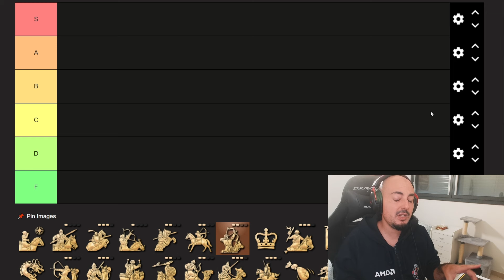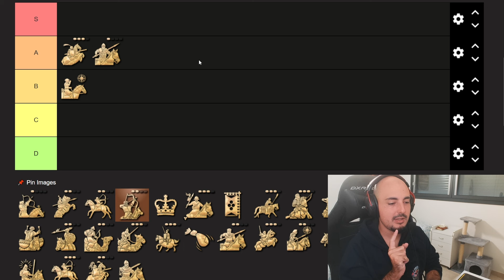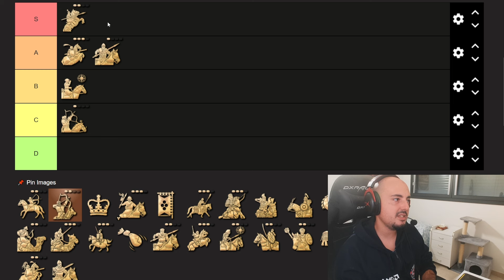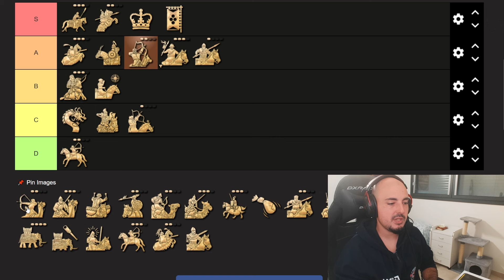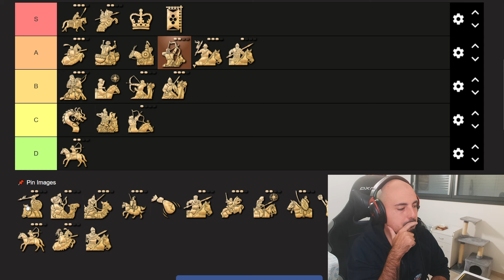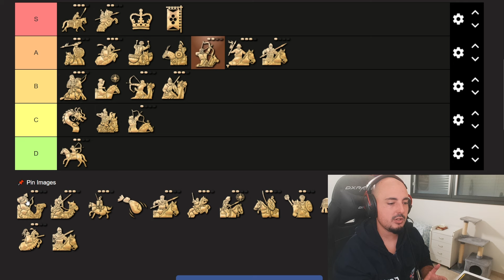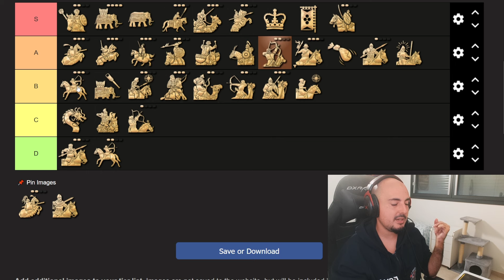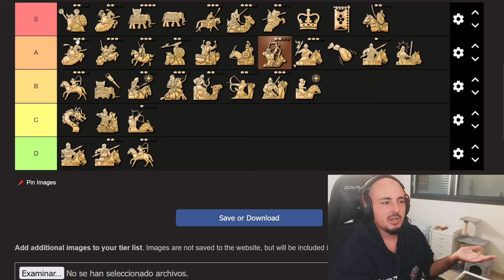Tier List de UNIDADES DE CABALLERÍA en Age of Empires 4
Si quieres ver partidas del más alto nivel de AOE4, AOM y en general de juegos del género RTS recuerda que además de los vídeos que subo, hago directos casi diarios en la plataforma morada (link abajo en REDES).